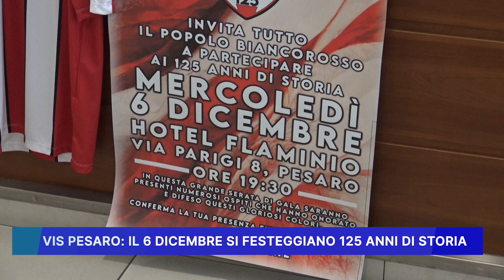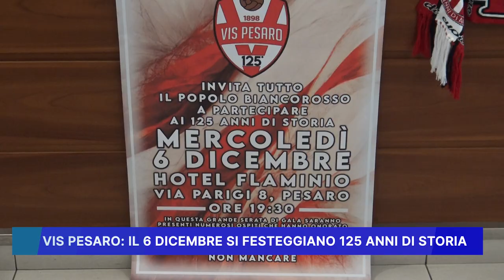VIS PESARO: IL 6 DICEMBRE SI FESTEGGIANO 125 ANNI DI STORIA